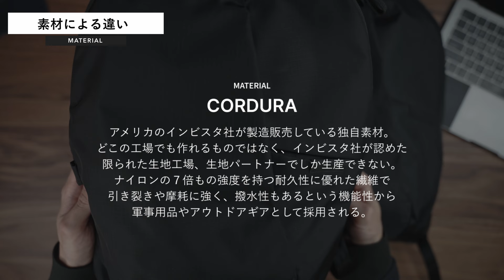【X-PAC/CORDURA】ABLE CARRY Thirteen Daybag2024の2モデルを比べました！【Daily Plusとの比較あり】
こんにちは！
nike(ニケ)です。

ABLE CARRYの人気コンパクトモデルを素材別に比較しました！
それぞれ良さがありますよね！皆さんはどちらが好み？

制作の励みになりますので、「いいね・コメント」ぜひよろしくお願いします！！

☆Amazonで購入できる愛用品リスト

デスク天板：無垢材をリーズナブルに購入できるマルトクさんで購入
カバ桜とウォルナット無垢天板を愛用中

MoNomad

暮らしにフィットするモノを追い求めて...
OUTDOOR × MINIMAL × LIFE

※本投稿にはブランド様よりご提供いただいている製品を含みます

★2ヶ月間の特典あり👆

※各SNS、またはブログのフォームよりお願いします。